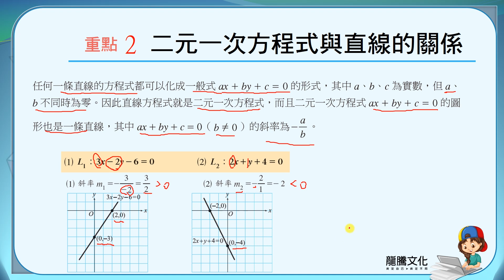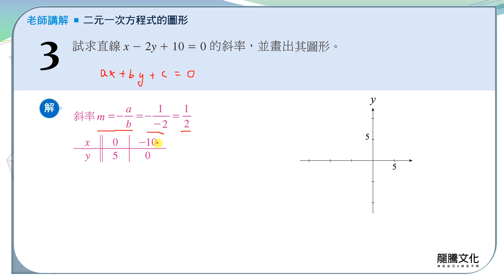【線上複習計畫】《新突破數學B》10-1.2二元一次方程式與直線的關係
單元10：二元一次不等式及其應用
10-1 二元一次聯立方程組
重點二